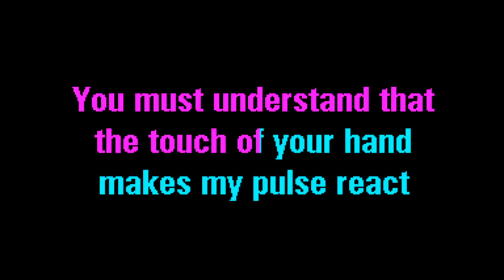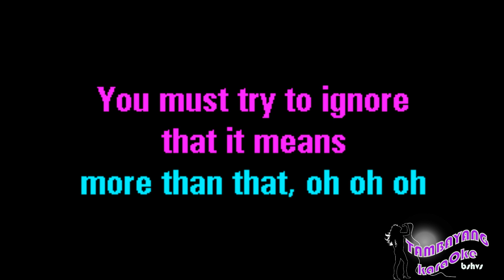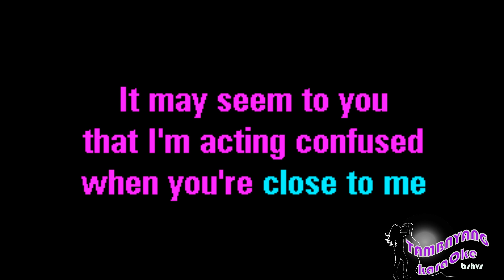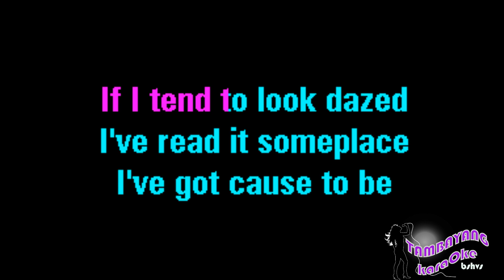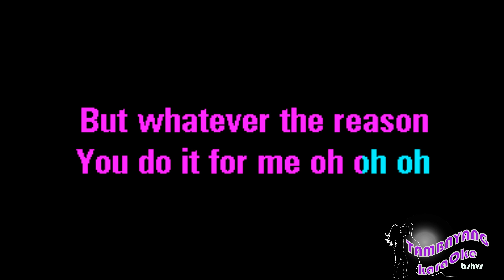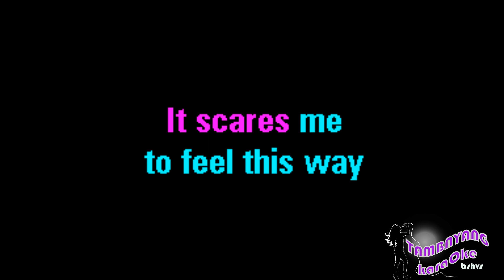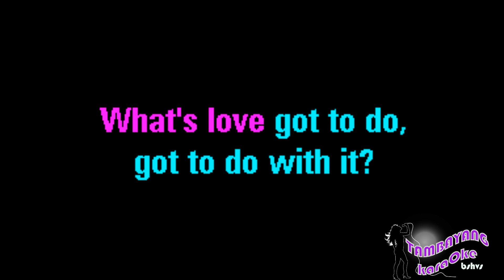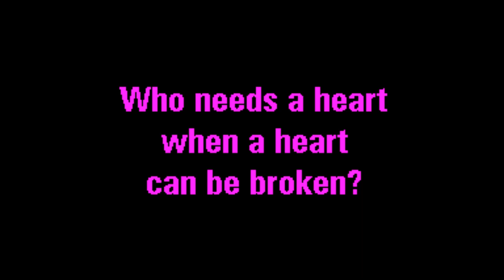What's Love Got To Do With It by Tina Turner TambayangKaraOke